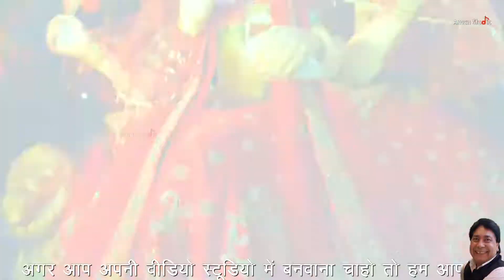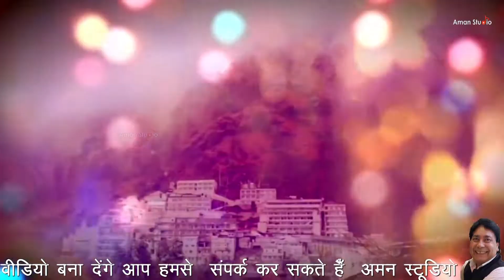MAI ODH KE CHUNARIYA NACHU TERE DARBAR | मैं ओढ़ के चुनरिया नाचूं तेरे दरबार | mata ki bhente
MAI ODH KE CHUNARIYA NACHU TERE DARBAR#मैं ओढ़ के चुनरिया नाचूं तेरे दरबार#AmanStudio#MataKeBhajan#Bheinte#MataKiBhente#MaaJhandewali#SherawaliKeGeet#MataBhajan#MaaVaishnoDeviSongs#VaishnoDeviBhajan#Rashmi#

मैं ओढ़ के चुनरिया नाचूं तेरे दरबार
स्वर - रश्मी
MAI ODH KE CHUNARIYA NACHU TERE DARBAR
Singer - Rashmi

9- सिद्ध जोगी बाबा बालक नाथ जी के अन्य भजन सुनने के लिए लिंक पर क्लिक करें
11 - शिरडी साईं बाबा के सुपर हिट भजन सुनने के लिए नीचे लिखे लिंक पर क्लिक करें
12 - बजरंगबली बालाजी भजन सुनने के लिए नीचे लिखे लिंक पर क्लिक करें